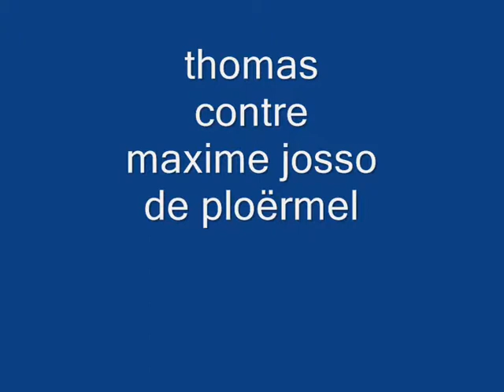tournois departemental junior (thomas).wmv